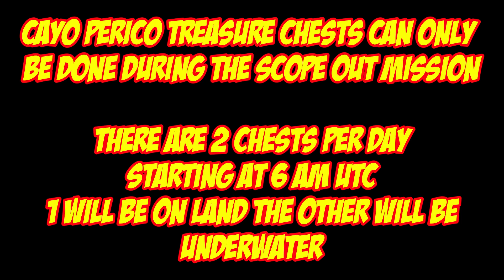Cayo Perico Treasure Chest Locations For Aug 25th 2023 | GTA 5 Online | The Cayo Perico Heist DLC